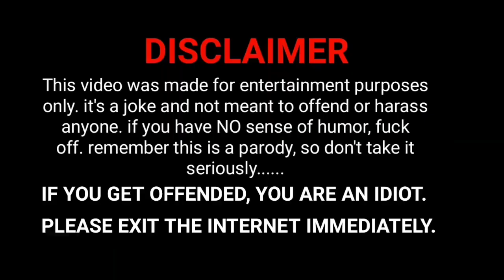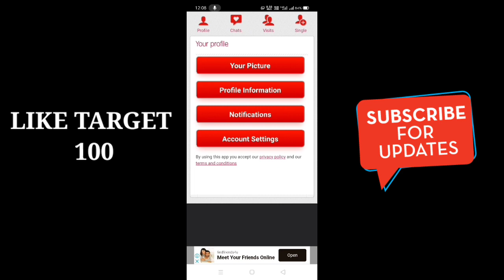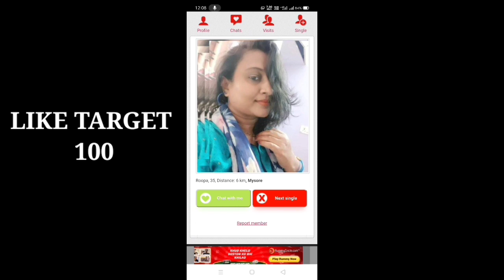ಸ್ನೇಹ ಮಾಡಲು ಹುಡುಗಿಯರನ್ನು ಹುಡುಕುತ್ತಿರುವವರು ಈ ವಿಡಿಯೋ ನೋಡಿ | Dating app in kannada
Install this free Dating App and meet people from your neighborhood. Start now

You're looking for a cool chatting platform where you can date and meet other people? You'd love to connect with tons of other singles trying to find somebody to date, flirt or chat with? Then this dating chat is exactly what you need. Some advantages of the app:

- no hidden in-app purchases or credits
- all features of the app can be used immediately and to their full extent
- quickly meet women and men in your area
- your distance from other singles is shown in km
- instantly allows you to send messages in the blink of an eye
- see who has visited your profile

Convinced? Then find true love or a flirt right now and take the first step towards a happier life. New singles join every day, seeking their personal happiness, just like you. So don't wait any longer and download our free dating app to your mobile phone now. And immediately start flirting and chatting! Completely free of charge!